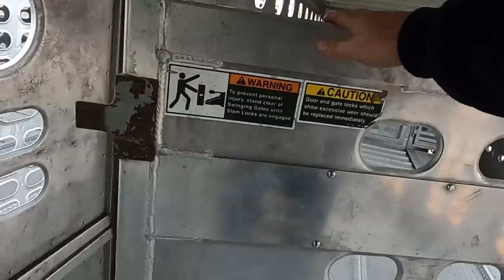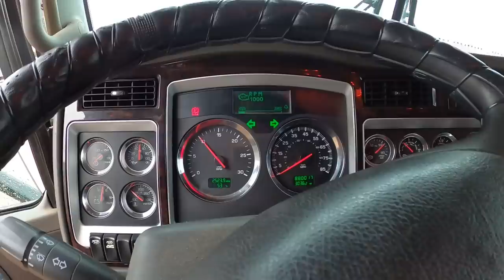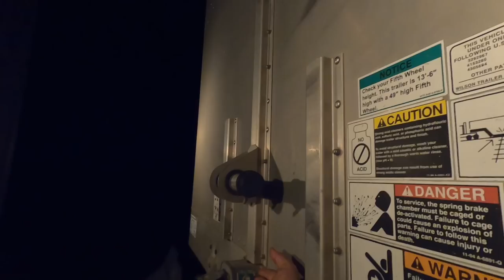FINALLY found it! New BULLRACK coming home.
After and extensive and futile search, this little old treasure popped up on short notice out of the blue. I had to act fast. Come along in the newly overhauled kenworth truck and we'll blast down to Grand Island Nebraska and see what we can get done!

Weekly Wednesday  podcast episodes of Stead at the Wheel  released here on the Wild Wild West channel as well as on all popular podcast platforms.